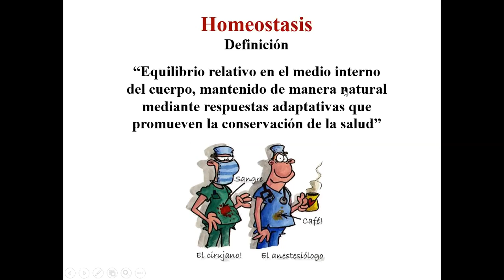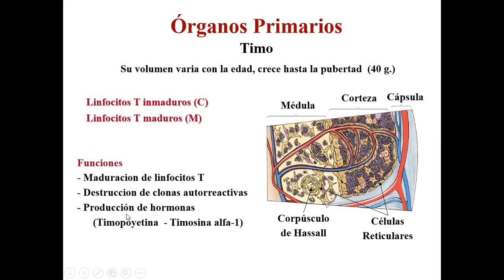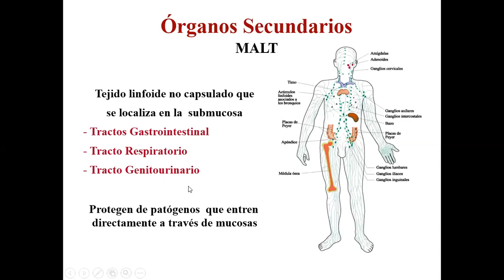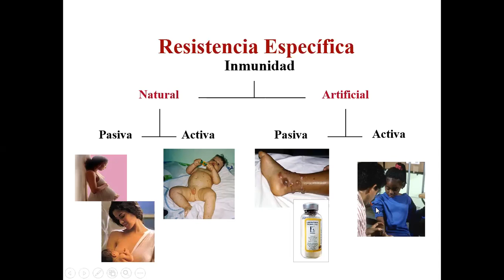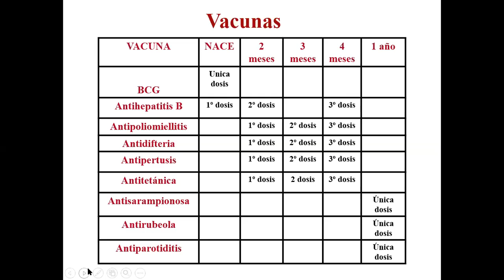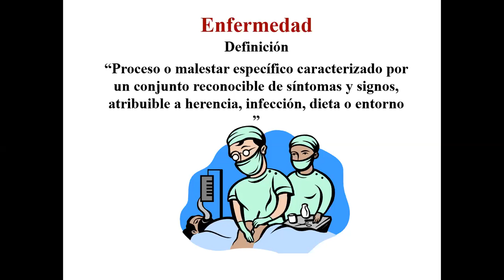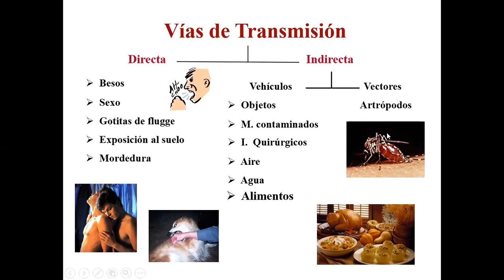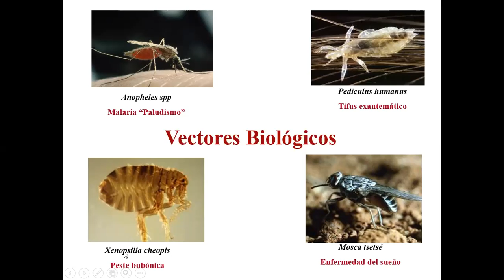Repaso de Salud y Enfermedad 4TO